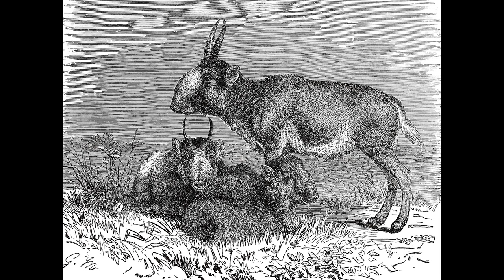10 ZWIERZĄT O KTÓRYCH NIE SŁYSZAŁEŚ